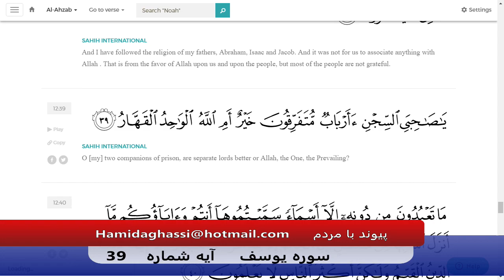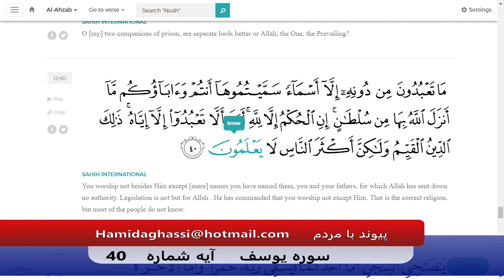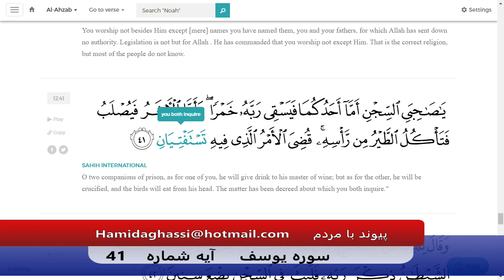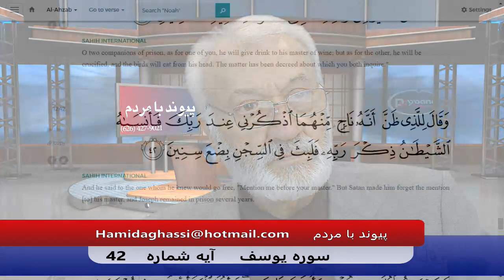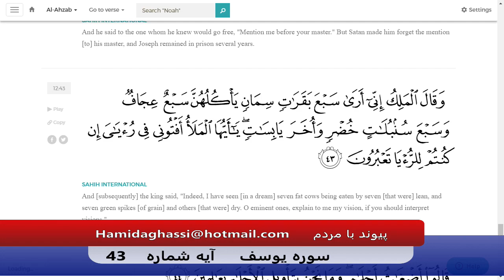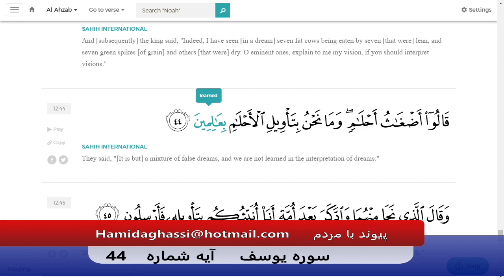Payvand with people Live EP440 Surah 12 Ayah 44 02 02 2020 Part 03